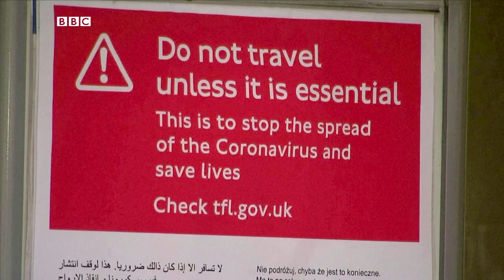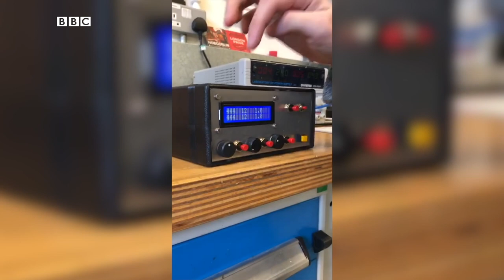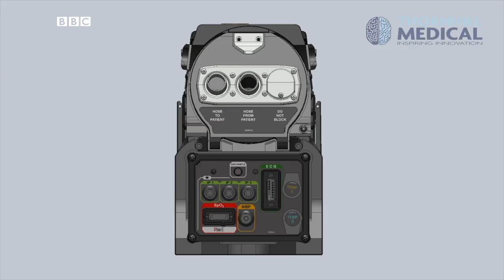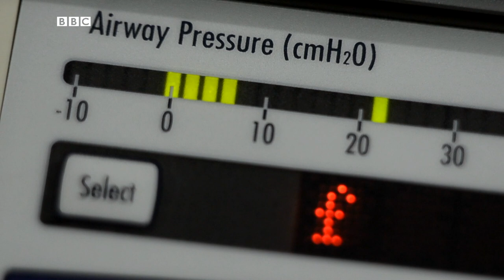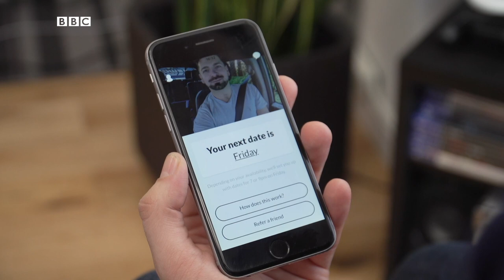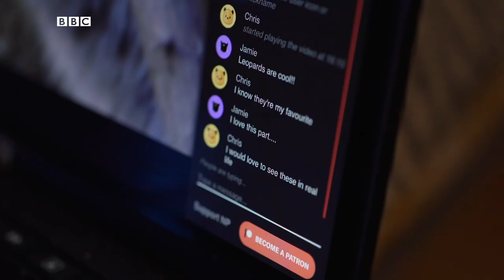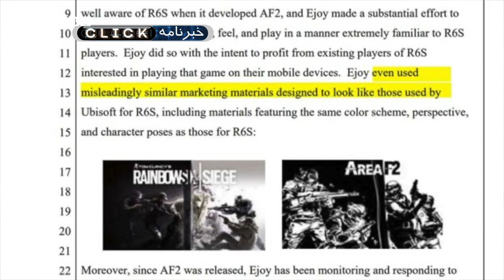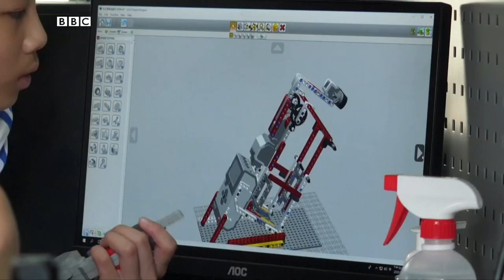تلاش کشورها برای تولید دستگاه تنفس مصنوعی، کلیک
این هفته در کلیک خواهیم دید که کشورهای مختلف چه راه‌های را برای تولید بیشتر دستگاه‌های تنفس مصنوعی در پیش گرفته‌اند؟ ربات‌هایی را می‌بینیم که در خط مقدم مبارزه با کرونا مشغولند و استفاده از پهپادها را در ضدعفونی موفق اماکن عمومی بررسی می‌کنیم.